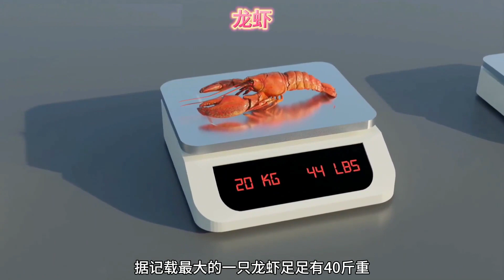海洋陸地各種動物體重大比拼